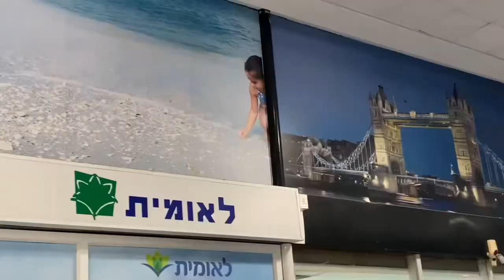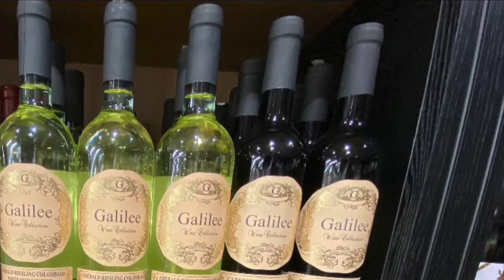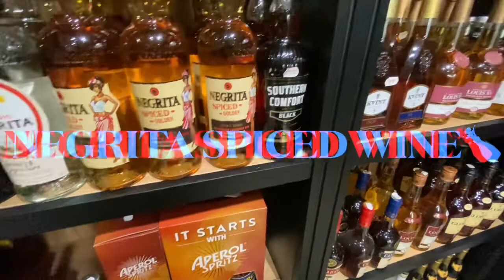WINERY HOPPING EXPOSÉ | ARTHUBKSP SUMARNI TRANI